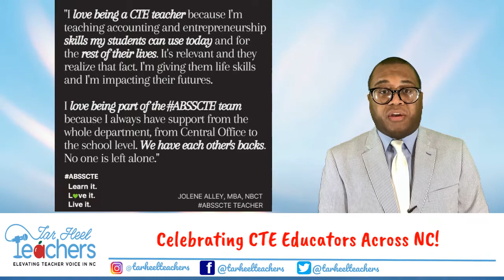Tar Heel Teachers Daily: Spotlighting Career & Technical Education!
In this micro-series, Marlow Artis shares some of the latest happenings in North Carolina Education.

Today's topics include:
Follow @CTEforNC on Twitter

NC School of Science and Mathematics - Chief Diversity Officer

Clara Jones, prolific music teacher to hundreds of kids, dies at 91 - Converted west Charlotte home into studio